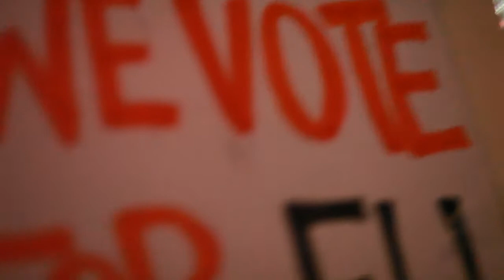Євромайдан, вечір, 22.11.2013 Second day of protest in Kiev on November 22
In Independence Square, Kiev people gather to protest against the government's decision to stop Ukraine preparing to sign an association agreement with the EU.
Camera/камера: Олена Правило/Olena Pravylo